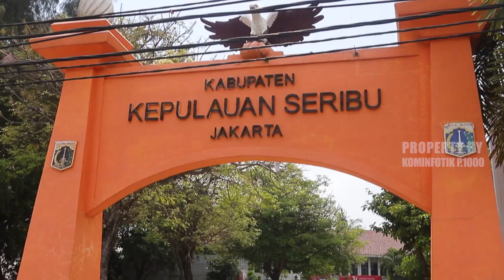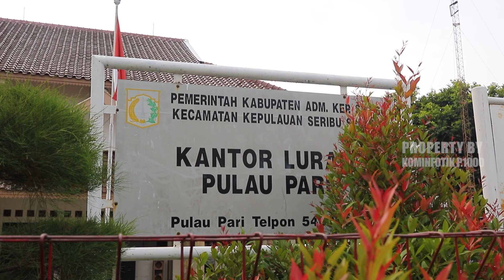Bupati Kepulauan Seribu Lakukan Monitoring Pembangunan RTH, Renovasi Gedung dan Pemeliharaan Jalan